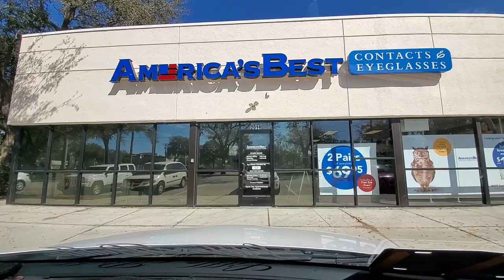Got New Eye Glasses 👓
I got new glasses , What do you think ❓